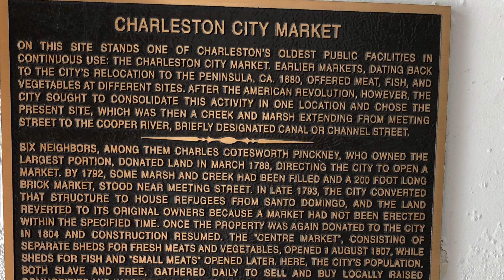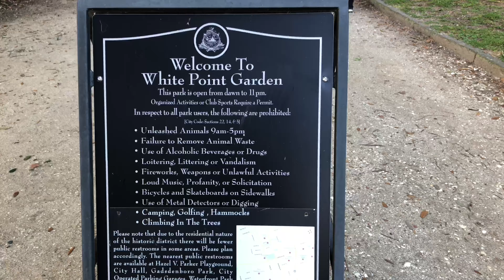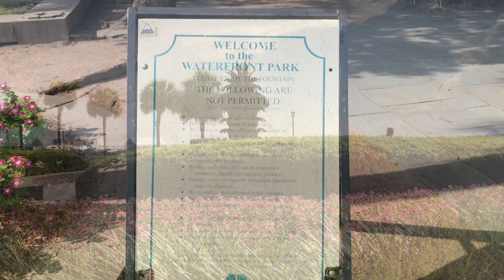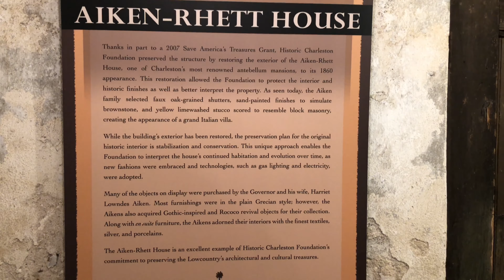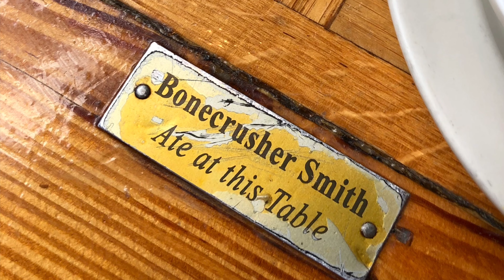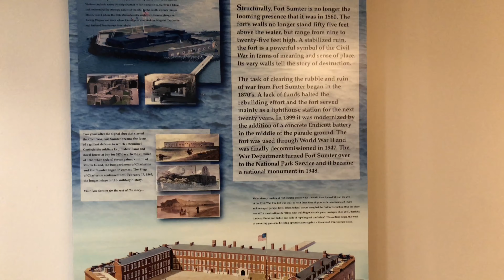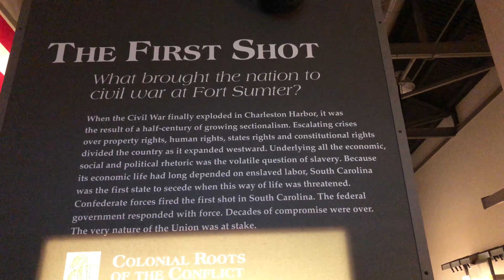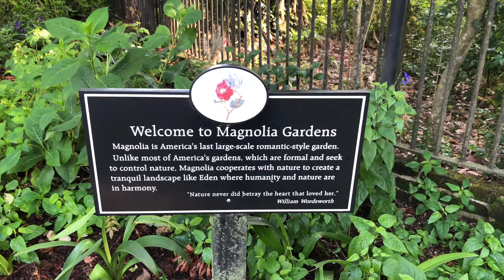[ My Charleston Trip ] Charleston, South Carolina